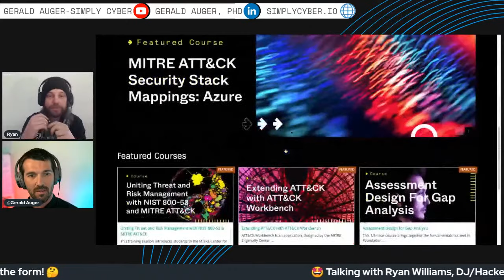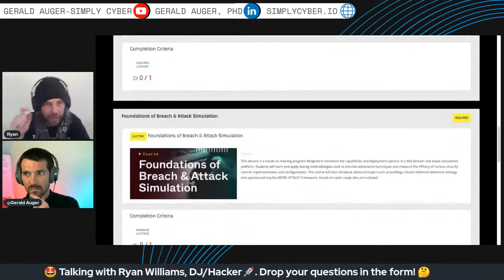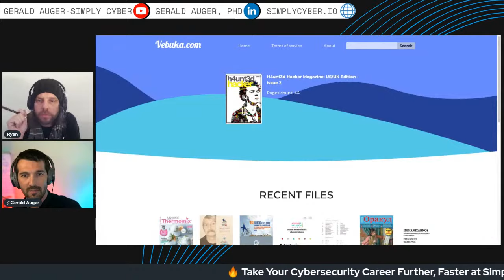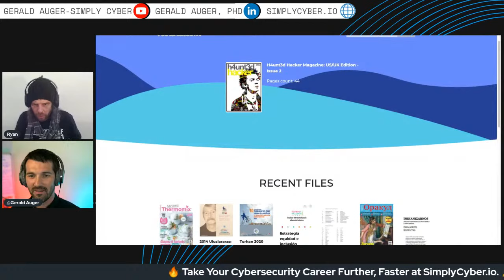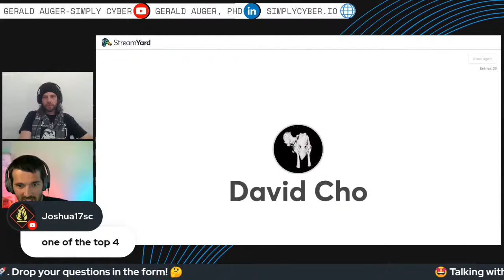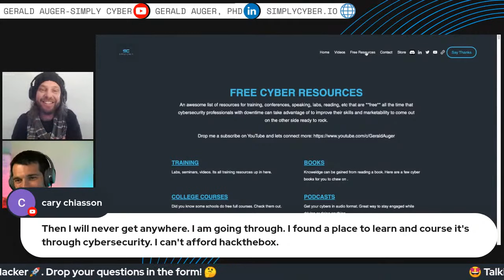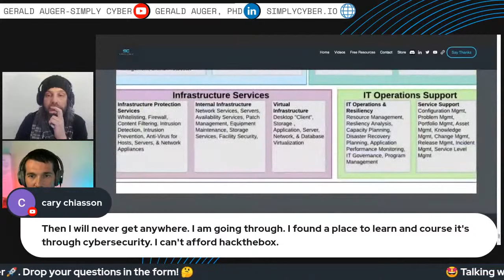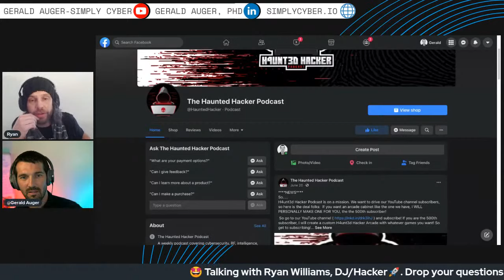Unconventional Paths Into Cybersecurity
Ryan Williams of H4unted Hacker will be sharing Unconventional paths (using his own as a case study) to help folks understand we can all start from anywhere, and get where we want.